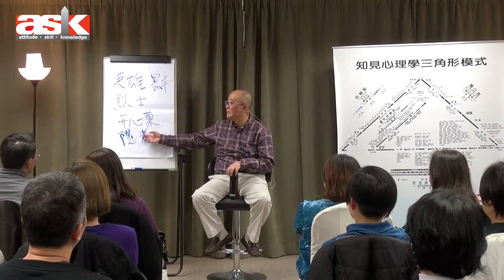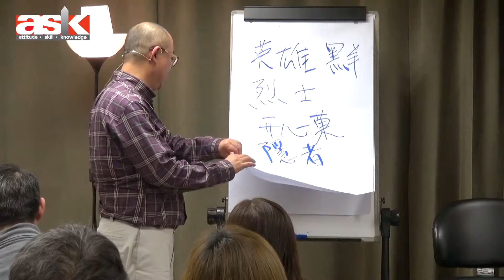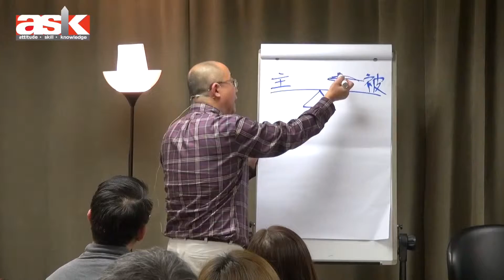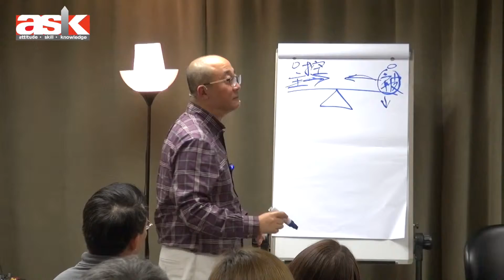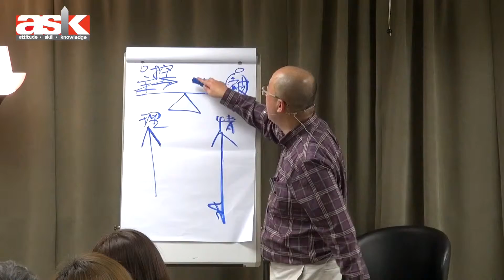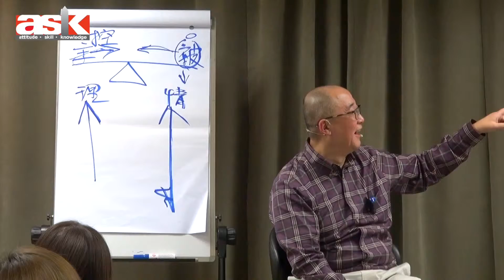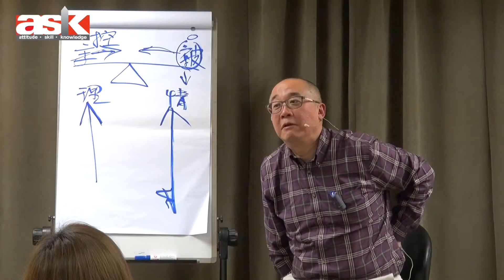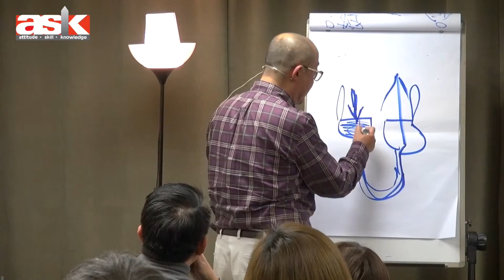《POV30課程簡介會》09—維持關係的良方